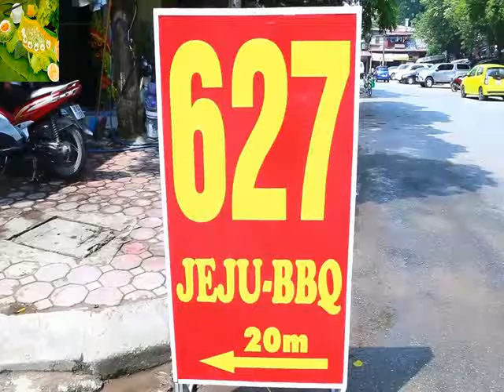Vietnamese Street Food 2016 - Discovering Vietnamese Spicy Stir Fry Octopus At 7 Levels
Traditional Vietnamese Recipe